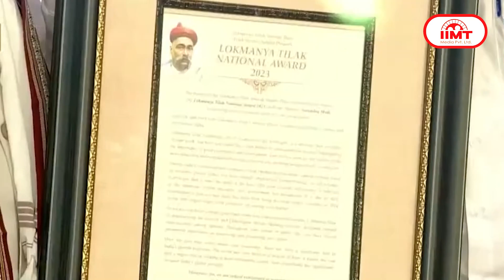पीएम मोदी को लोकमान्य तिलक पुरस्कार, मंच पर साथ नजर आए शरद पवार और अजित पवार || 01-AUG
पीएम मोदी को लोकमान्य तिलक पुरस्कार, मंच पर साथ नजर आए शरद पवार और अजित पवार
महाराष्ट्र के पुणे में आयोजित समारोह में तिलक स्मारक मंदिर ट्रस्ट की ओर से प्रधानमंत्री नरेंद्र मोदी को लोकमान्य तिलक पुरस्कार से सम्मानित किया गया। पीएम मोदी ने इसे अविस्मरणीय क्षण बताते हुए कहा कि जिनके नाम में गंगाधर हो, उनके नाम पर दी गई राशि को गंगा जी को समर्पित कर दिया है। मैंने पुरस्कार राशि नमामि गंगे परियोजना के लिए दान देने का निर्णय लिया है। पीएम मोदी ने कहा कि देश की आज़ादी में लोकमान्य बाल गंगाधर  तिलक की भूमिका को, उनके योगदान को कुछ घटनाओं और शब्दों में नहीं समेटा जा सकता। अंग्रेजों ने धारणा बनाई थी कि भारत की आस्था, संस्कृति, मान्यताएं, ये सब पिछड़ेपन का प्रतीक हैं, लेकिन तिलक जी ने इसे गलत साबित किया। लोकमान्य तिलक ने टीम स्पिरिट, सहभाग और सहयोग के अनुकरणीय उदाहरण भी पेश किए। समारोह में विशेष रूप से एनसीपी प्रमुख शरद पवार, महाराष्ट्र के मुख्यमंत्री एकनाथ शिंदे, उपमुख्यमंत्री अजित पवार और देवेंद्र फणडवीस आदि उपस्थित रहे।

सरकार के अविश्वास प्रस्ताव पर संसद में आठ अगस्त से होगी चर्चा, 10 को पीएम मोदी देंगे जवाब
विपक्ष द्वारा सरकार के खिलाफ लाए गए अविश्वास प्रस्ताव पर संसद में आठ अगस्त से 10 अगस्त तक चर्चा होगी। प्रधानमंत्री नरेन्द्र मोदी 10 अगस्त को अविश्वास प्रस्ताव पर जवाब देंगे। दरअसल विपक्ष मणिपुर मुद्दे पर संसद में चर्चा और प्रधानमंत्री के बयान की मांग कर रहा है। इसी को लेकर विपक्ष ने अविश्वास प्रस्ताव लाने का फैसला किया है जिससे सरकार के मुखिया होने के नाते प्रधानमंत्री संसद में जवाब दें। संसद में सरकार के पास बहुमत है, ऐसे में अविश्वास प्रस्ताव से कोई परेशानी नहीं होगी।

सुबह चार बजे अचानक आजादपुर सब्जी मंडी पहुंचे राहुल गांधी, व्यापारियों से पूछीं समस्याएं
कांग्रेस नेता राहुल गांधी सुबह करीब चार बजे अचानक आजादपुर सब्जी मंडी पहुंचे और  सब्जी विक्रेताओं से बातचीत कर उनकी समस्याएं जानीं। राहुल गांधी जैसे ही सब्जी मंडी पहुंचे तो वहां लोगों की भीड़ लग गई। राहुल गांधी ने सब्जियों और फलों के बढ़ते दामों  को लेकर विक्रेताओं से वार्ता की। न्यूज एजेंसी पीटीआई ने एक वीडियो ट्वीट किया है जिसमें राहुल गांधी आजादपुर सब्जी मंडी से व्यापारियों से वार्ता करते नजर आ रहे हैं। इससे पहले राहुल गांधी ने हरियाणा के सोनीपत में किसानों से मुलाकात करते, ट्रैक्टर चलाते, किसानों के साथ खाना खाते दिखाई दिए थे।

हरियाणा के गृह मंत्री बोले- नूंह, सोहना में हालात नियंत्रण में, अर्द्धसैनिक बल तैनात
हरियाणा के गृह मंत्री अनिल विज ने कहा कि नूंह, सोहना और आसपास के जिलों में स्थिति नियंत्रण में है। अर्द्धसैनिक बलों की 13 कंपनियां तैनात की गई हैं और 6 कंपनियां जल्द पहुंचेंगी। फ़रीदाबाद, पलवल और गुरुग्राम में कर्फ्यू नहीं लगाया गया है, हालांकि इन जिलों में धारा 144 लगाई गई है। गृह मंत्री ने कहा कि नूंह में एडीजी मौके पर हैं। नूंह में हुई हिंसा का कोई मास्टरमाइंड है। उन्होंने चेतावनी दी कि जिसने भी ये षड़यंत्र किया है उसके खिलाफ कड़ी कार्रवाई करेंगे। अनिल विज ने कहा कि ये हिंसा ऐसे तो नहीं हो सकती। ये अचानक भडकी हुई हिंसा नही है। नूंह में कर्फ्यू लगा दिया गया है। गृह मंत्री ने कहा कि दोनों समुदाय लंबे समय से नूंह में शांतिपूर्वक रह रहे हैं।

ठाणे में बड़ा हादसा, गर्डर मशीन गिरने से 17 लोगों की मौत, कई घायल
महाराष्ट्र के ठाणे में शाहपुर के पास बड़ा हादसा हुआ है। पुल निर्माण के दौरान गर्डर मशीन और स्लैब गिरने से उसके नीचे दबकर 17 लोगों की मौत हो गई और कई लोग घायल हुए हैं। इस गर्डर मशीन का इस्तेमाल समृद्धि एक्सप्रेस हाई-वे के तीसरे चरण के निर्माण में किया जा रहा था। सूचना मिलते ही मौके पर एनडीआरएफ की दो टीमें पहुंचीं और राहत व बचाव कार्य शुरू किया। बताया जाता है कि पर्याप्त सुरक्षा उपाय न होने के कारण हादसे में मजदूरों की जान गई है। यहां गर्डर मशीन को जोड़ने वाली क्रेन और स्लैब 100 फीट की ऊंचाई से नीचे गिर गए, जिससे बड़ा हादसा हो गया।

दिल्ली पुलिस को बड़ी कामयाबी, अजरबैजान से लाया गया सिद्धू मूसेवाला का हत्यारोपी सचिन बिश्नोई
पंजाबी सिंगर सिद्धू मूसेवाला की हत्या के आरोपी सचिन बिश्नोई उर्फ सचिन थापन को अजरबैजान के बाकू से भारत लाया गया है। सचिन को अजरबैजान में स्थानीय अधिकारियों ने हिरासत में लिया था। सचिन गैंगस्टर लॉरेंस बिश्नोई का भतीजा है। वह मूसेवाला की हत्या के बाद फर्जी पासपोर्ट के जरिए भारत छोड़कर भाग गया था। सिद्धू मूसेवाला की 29 मई 2022 को पंजाब के मनसा में गोली मारकर हत्या कर दी गई थी। इस मामले में गैंगस्टर लॉरेंस बिश्नोई और गोल्डी बराड़ मुख्य आरोपी हैं। दिल्ली पुलिस की स्पेशल सेल सचिन बिश्नोई को अजरबैजान से लेकर भारत आई है। मीडिया रिपोर्ट्स के अनुसार सचिन के खिलाफ करीब 12 मामले चल रहे हैं।

आसमान में आज दिखाई देगा सुपरमून, पृथ्वी के सबसे नजदीक आएगा चांद
आज आसमान में सुपरमून नजर आएगा। इसमें चांद आमतौर पर ज्यादा बड़ा और चमकदार दिखाई देता है। जब चांद पृथ्वी का चक्कर लगाते हुए एकदम नजदीक आ जाता है और उस दिन पूर्णिमा भी तो सुपरमून दिखता है। सुपरमून पूर्णिमा के बाकी चांद से लगभग 8 प्रतिशत ज्यादा बड़ा दिखता है। आज चांद पृथ्वी से 3 लाख 57 हजार 530 किलोमीटर दूर होगा। पृथ्वी से चांद की दूरी 3.6 लाख से 4 लाख किलोमीटर तक बदलती रहती है। इस बार अगस्त महीने में दो सुपरमून दिखाई देंगे। अर्थस्काई वेबसाइट के अनुसार इस साल चार ऐसे मौके आएंगे जब चांद पृथ्वी के करीब होगा और पूर्णिमा भी रहेगी। इनमें से पहला सुपरमून 2-3 जुलाई को देखा गया था और दूसरा मौका आज आया है।